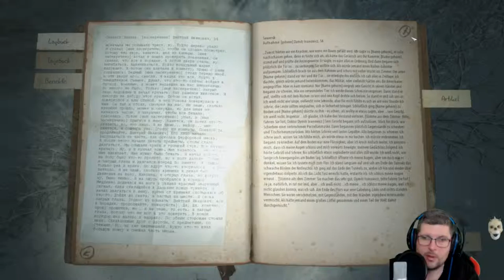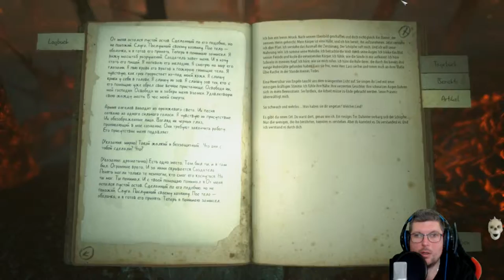KHOLAT 🥶⚰️ #016 Wir haben es fasst geschafft.